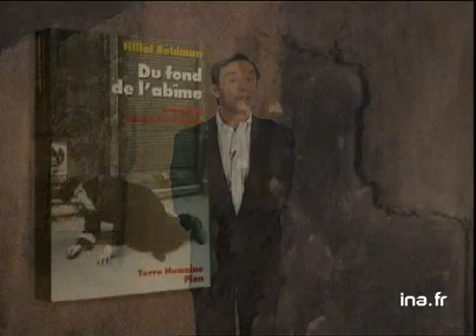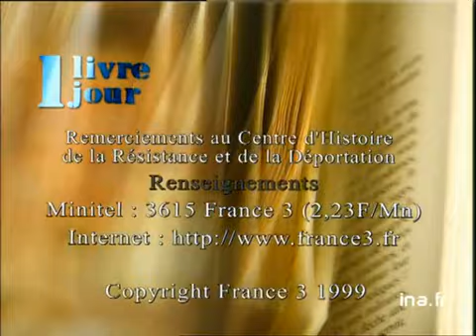[du fond de l'abîme]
9 mars 1999
- Depuis le Centre d'Histoire de la Résistance et de la Déportation, Olivier BARROT présente le livre de HILLEL SEIDMAN "Du fond de l'abîme : Journal du ghetto de Varsovie".      - Images d'archive INA